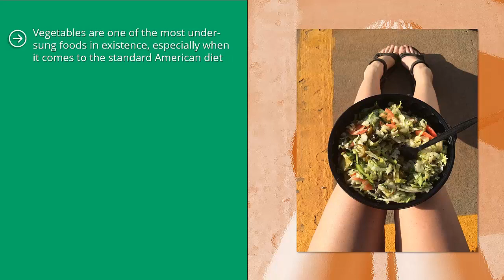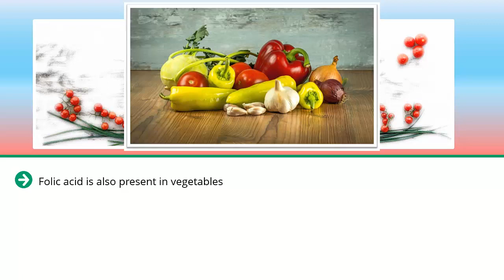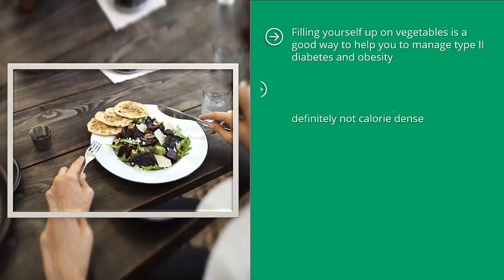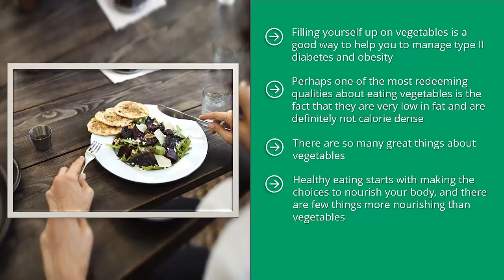The Health Benefits Of Eating Vegetables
Understand the importance of eating healthy and how food impacts our bodies and functions. Without understanding exactly why our bodies react to food the way they do, it can sometimes be difficult to stay on track.

But there are many ways that you can begin to understand why eating healthy foods is so important, and exactly how to begin on a healthy eating journey. Let’s not waste any more time. We should begin eating healthy today!